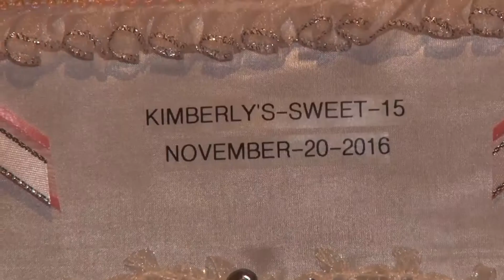15 Kimberly Blanco